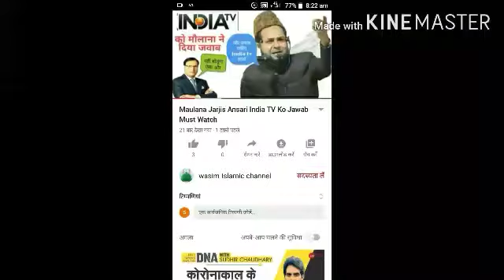मौलाना तारिक जमील बयान MAULANA tariq Jameel bayan New videos 2020 5 23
Welcome To The Official YouTube Channel Of Wasim Islamic channel.

Maulana tariq Jameel bayan New videos 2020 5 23